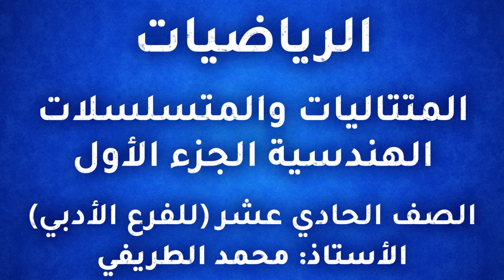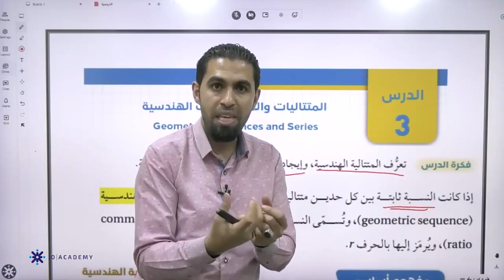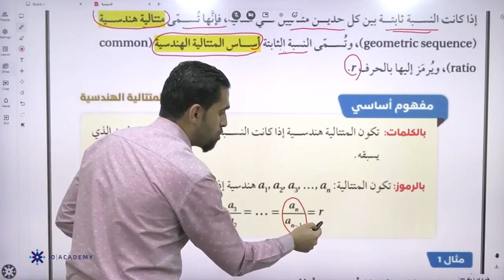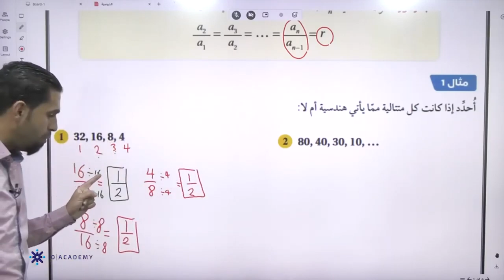المعلم محمد الطريفي الرياضيات اول ثانوي الفصل الثاني المتتاليات والمتسلسلات الهندسية منصة جو اكاديمي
في الفيديو  يشرح المعلم محمد الطريفي معلم  مادة الرياضيات  لطلاب الصف الاول ثانوي  عن شرح درس  المتتاليات والمتسلسلات الهندسية ج 1   يستطيع الطالب من خلاله  فهم الدرس بحصة تأسيسية بإسلوب شيق ومريح و تعرف المتسلسلة الهندسة   ، يمكن للطلاب الحصول على المزيد من المحتوى التعليمي لمادة الرياضيات  على منصة جو اكاديمي من خلال التواصل مباشرة مع المنصة ، كل اللينكات متوفرة تحت هذا النص 👇